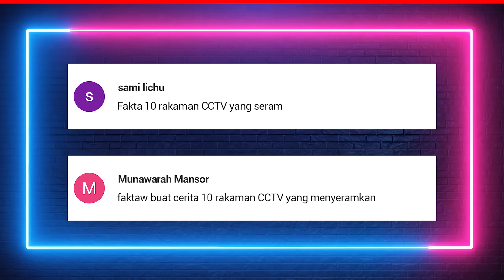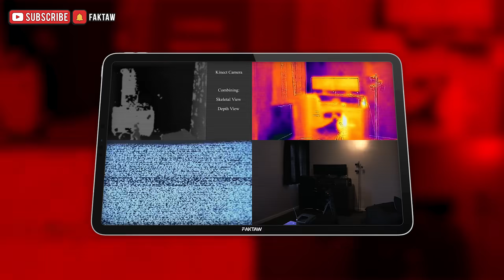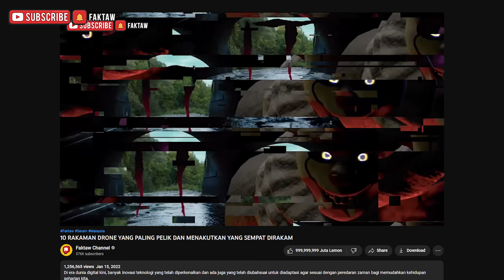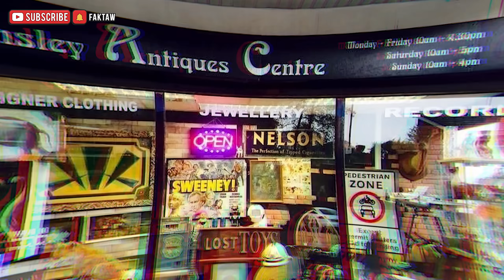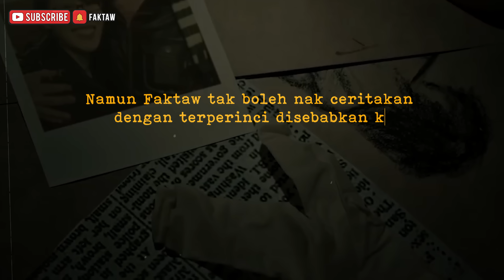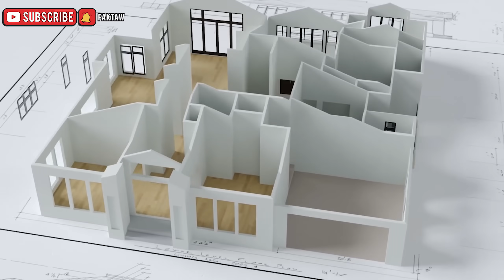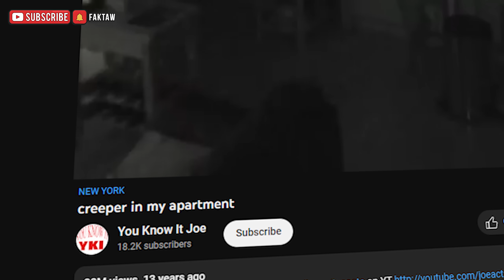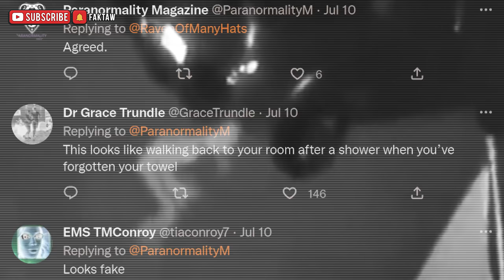10 RAKAMAN CCTV YANG PALING PELIK TAK SANGKA DAPAT DIRAKAM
Kadang-kadang mata kasar manusia tak mampu untuk melihat pelbagai elemen didunia seperti sinaran frekuensi tinggi infrared , ultraviolet dan jirim gelap (Dark matter).

Untuk mengatasi masalah itu, pelbagai teknologi kamera kini dilengkapi dengan pelbagai sensor yang mampu merakam gelombang frekuensi itu contohnya seperti pelbagai variasi CCTV .

Namun adakalanya… CCTV ini mampu merakamkan lebih daripada itu….

Jadi dalam video kali ini jom bersama-sama kita masuk kedalam rangkaian server dan melihat rakaman CCTV dari seluruh dunia di dalam

10 RAKAMAN CCTV PALING PELIK DAN MENAKUTKAN YANG SEMPAT DIRAKAM

📺 JADUAL VIDEO

Sepantas Mungkin
📅 Hari Rabu

Fakta Faktaw
📅 Hari Sabtu

CREDIT